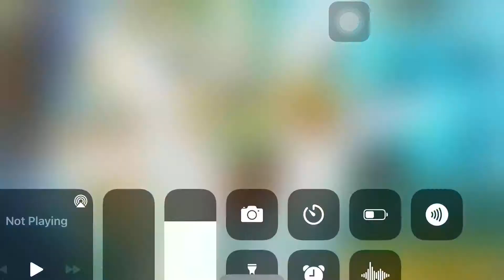Frostbite Cave - Day 29 - Plants VS Zombies 2